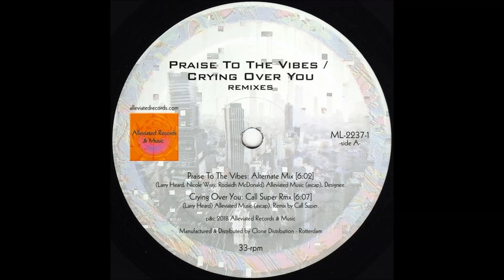Mr. Fingers - Praise to the Vibes feat. Nicole Wray (Mr. Fingers Alternate Version)